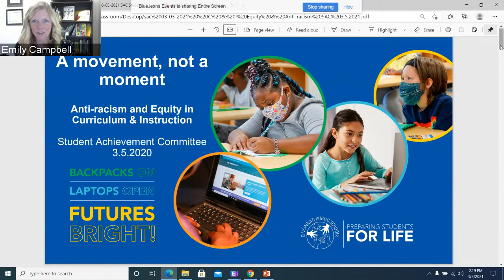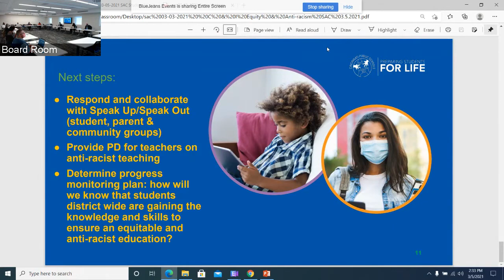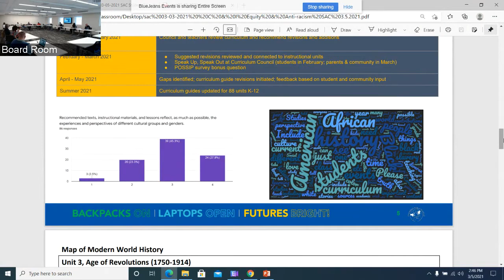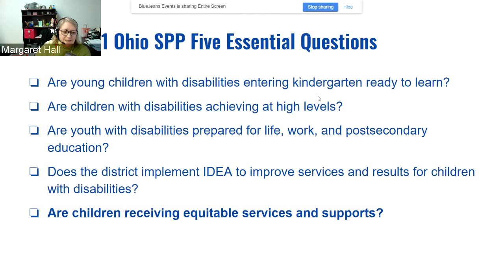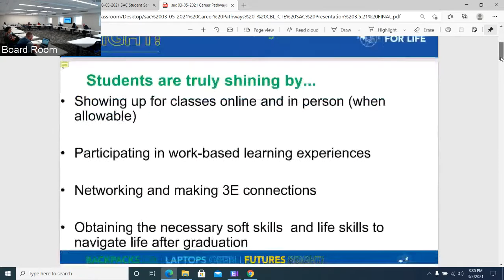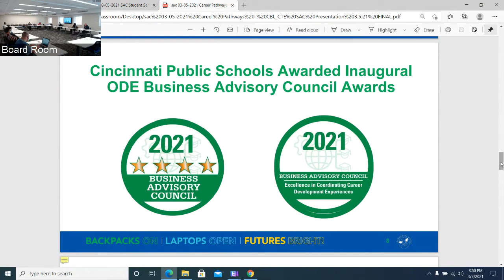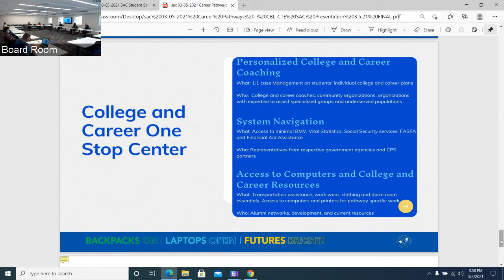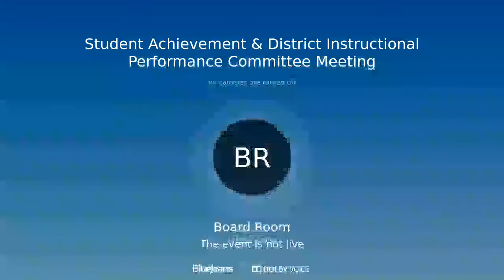CPS' Student Achievement and District Instructional Performance Committee Meeting — March 5, 2021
Student Achievement and District Instructional Performance Committee Meeting.